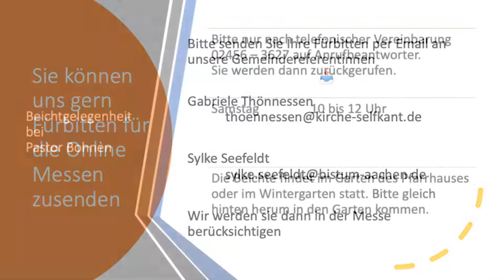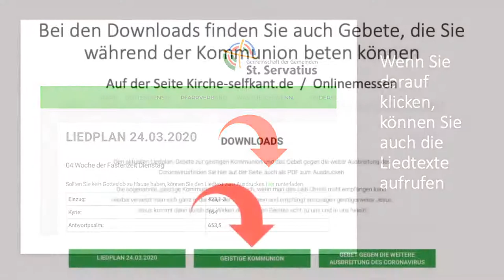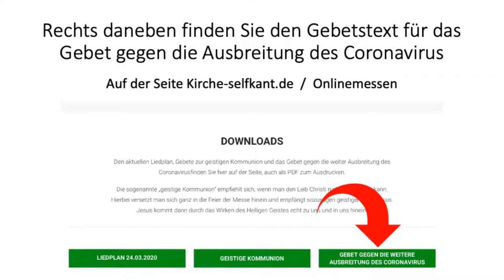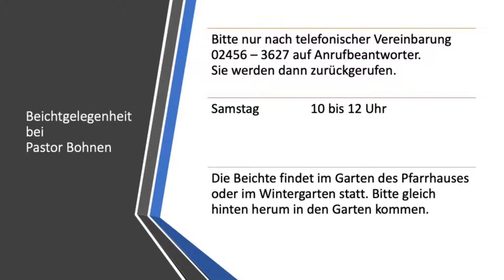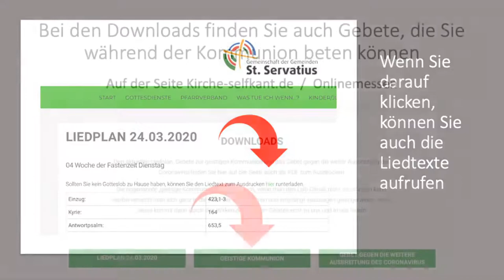18 Uhr Hl. Messe, anschliessend Gebet gegen die Ausbreitung des Coronavirus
f.d.Leb.u.Verst.d. Pfarrgemeinden
SWA Katharina Corsten/ Bert Hermanns/ Jgd. Fine Peters u. Gerd Peters/ Gisbert Corsten/ Gisela Ruers/ Theo u. Gertrud Wirtz u. Leb.u.Verst.d.Fam. Wirtz-Boss/ Jgd. Resi Pelzer u. Paul Pelzer/ Jgd. Ehel. Anton u. Anna Maria Deckers geb. Loomans u. Sohn Martin Deckers/
Paul u. Kornelia Mainz, geb. Beckers u. leb. u. verst. Angeh. u. Wilhelm u. Maria Conen, geb. Hagmanns u. leb. u. verst. Angeh./ Leb. u. Verst. d. Fam. Dahlmanns-Philippen/ Ehel. Jakob u. Anna Cremers, Ehel. Theodor u. Gertruda Fyen u. Maria Cremers-Fyen/ Sofie Erdweg u. Fam. Erdweg-Hermanns/ Geschwister Köhlen
Leb.u.Verst. d.Fam. Meuwissen, Maes u. Wolters / Harry Kusters u. leb.u.verst.d.Fam. Kusters-Schürgers / Josef Benders / Ehel. Heinrich u. Luzia Dahlmanns, Ehel. Peter u. Helene Helden / Heinz Löhr / Ehel. Johann u. Katharina Kleuters u. leb.u.verst. Angeh. / Toni Beckers u. leb.u.verst. Angeh.